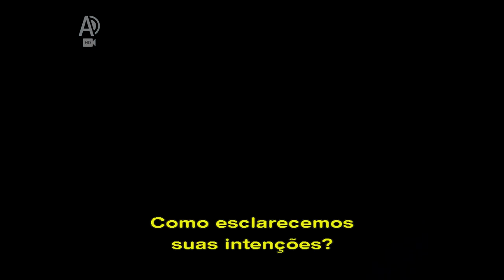HBO Plus (Brasil) - Pacote gráfico (2011-2019)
Este é o último vídeo desta série :)
Pacote gráfico realizado na Argentina pelo Studio Freak.

«Alguns trechos das gravações foram retirados, por razões de duração e/ou adaptação do conteúdo a adolescentes»